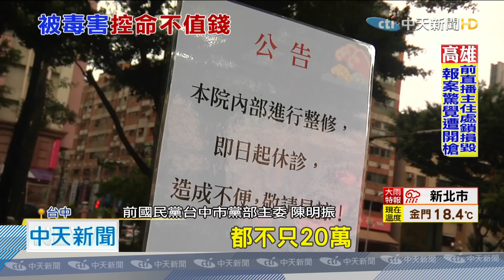20201204中天新聞 鉛中毒案！ 呂世明遭起訴20萬交保 被害人家屬怒轟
今年7月，台中市爆發前議長張宏年、現任議員張彥彤，一家4口鉛中毒案，檢方起訴盛唐、九褔診所負責人呂世明、洪彰宏，和藥商歐國樑，3號法官裁定，3人各以20萬元交保，讓許多被害人難以接受，包括張彥彤在臉書張貼聲明，指出全家人受鉛毒害的身心煎熬，另外，妻子同為受害者的，前國民黨台中市黨部主委陳明振，也出面痛批，「難道被害人的人命不值錢嗎？」